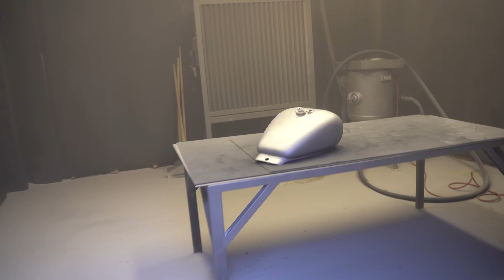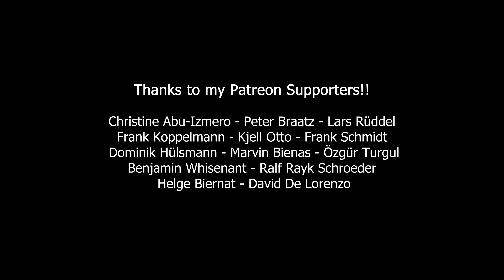Turning a crashed bike into something unique!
This project had everything! A lot of fun but also a lot of problems… At the end it was worth every minute! Be sure to tell me your thoughts!!
Have fun, Habu.

~My Partners~